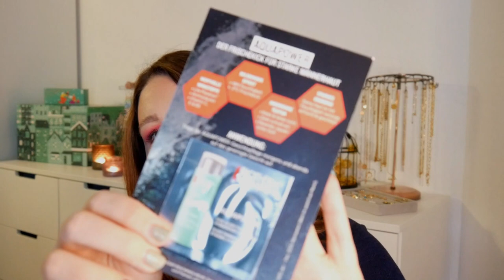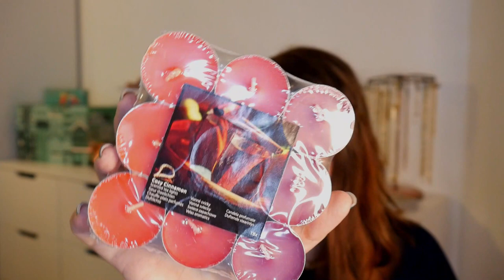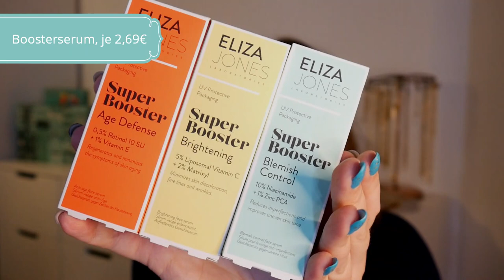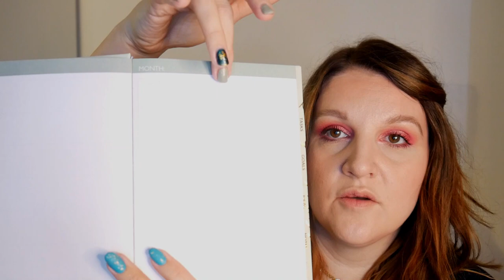Ich habs wieder übertrieben __ Douglas und Action Haul Januar 2022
Das wird bald zu Tradition. Was diesmal bei Douglas und Action alles so mitdurfte.
Heute mal mit Timestamps ;)

0:00 Intro
1:53 Douglas Haul
13:03 Action Haul (privat)
24:45 Action Haul (Schule)

Links zu Artikeln oder Erwähnungen  aus meinem Video:
Pinselset Luvia